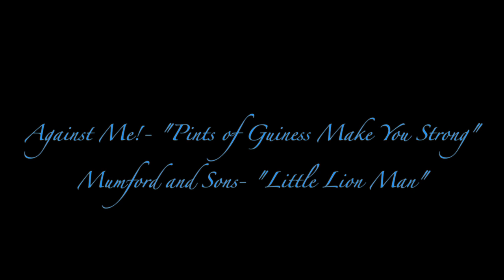Østlandet.cg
2012 Oslo, Norway
Filmed 100% on the GoPro HD Hero2